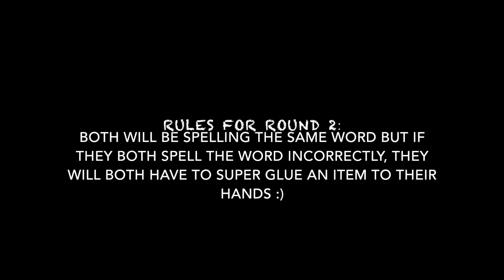Intro & Superglue Spelling Bee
Telling you what my channel will consist of and getting right into it